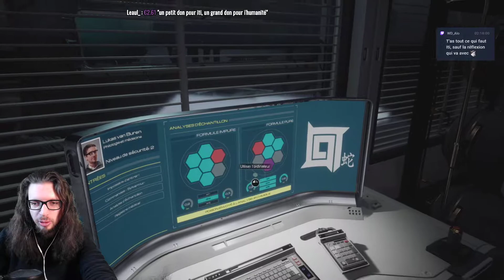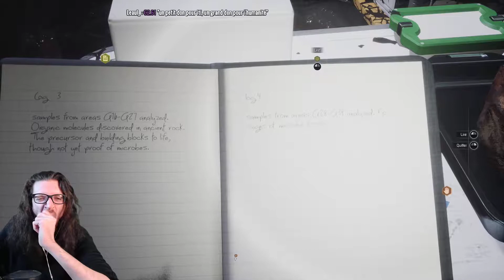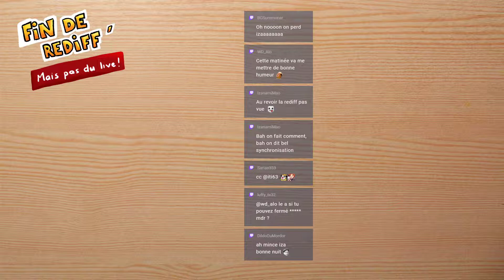🔴🎮 Moons of Madness - pc - 05